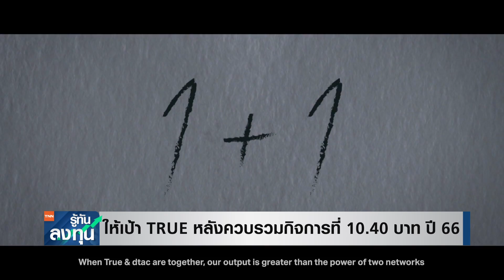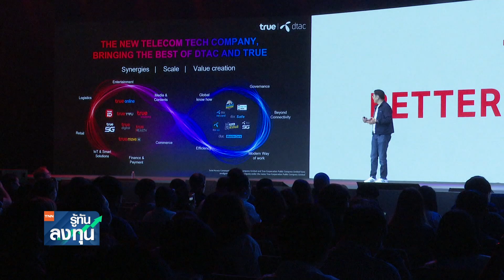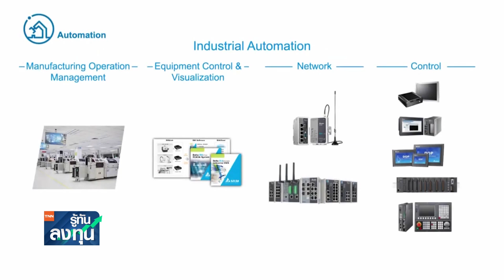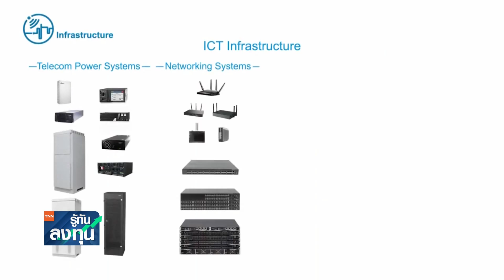โบรกฯ ให้เป้า TRUE หลังควบรวมกิจการที่ 10.40 บาท ปี 66 I TNN รู้ทันลงทุน I 03-03-66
- โบรกฯ ให้เป้า TRUE หลังควบรวมกิจการที่ 10.40 บาท ปี 66
- KLINIQ -RJH เร่งขยายสาขาเพิ่ม ดันรายได้ปี 66
- เตือนระมัดระวังลงทุน DELTA หลังราคาพุ่งแตะ 1,000 บาท